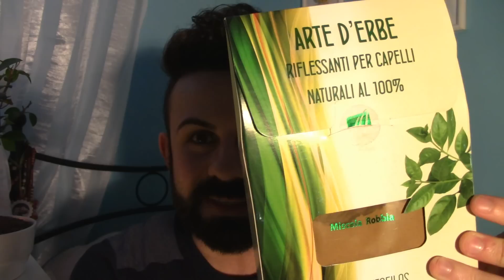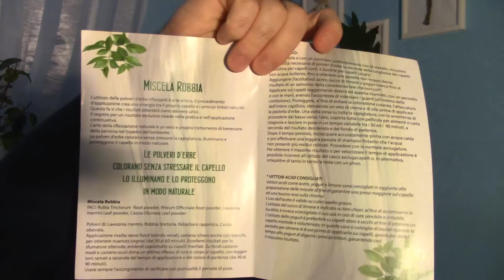MISCELA ROBBIA su CAPELLI CHIARI + RISULTATI - Erbe Tintorie - Phitofilos - {Another and More}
La Miscela Robbia di Phitofilos è una miscela di Erbe Tintorie creata per far ottenere toni rossi ai nostri capelli, composta anche da Henné.
Utile per Coprire i Capelli Bianchi Naturalmente!

NON DIMENTICARE
Non farti influenzare eccessivamente dalle valutazioni cosmetiche che leggi sul web: ogni prodotto reagisce in maniera differente su ogni tipo di pelle così come ogni pelle reagisce in maniera differente con ogni tipo di prodotto.
Le mie valutazioni scaturiscono da utilizzi effettuati sulla mia pelle, sicuramente diversa dalla tua :)